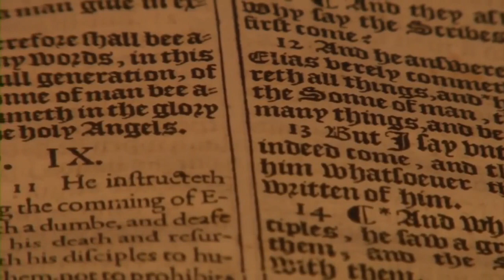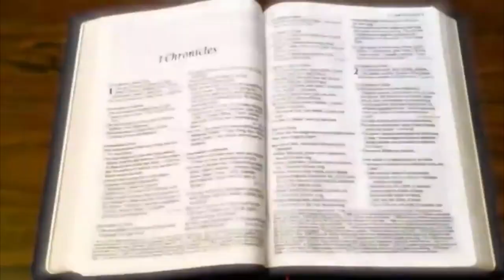Bible Prophecy and the End Times Its Going by the Book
Johnny Cash song Goin by the Book